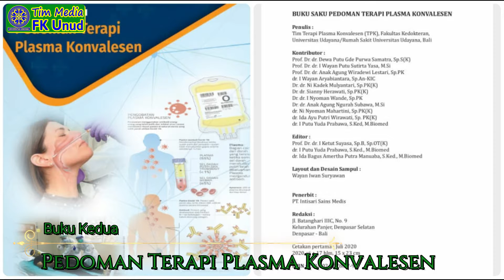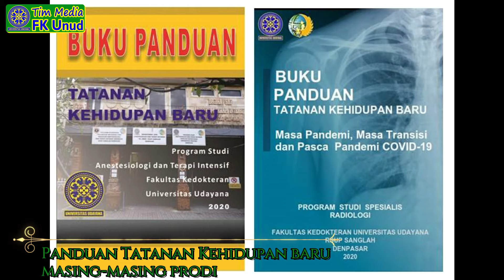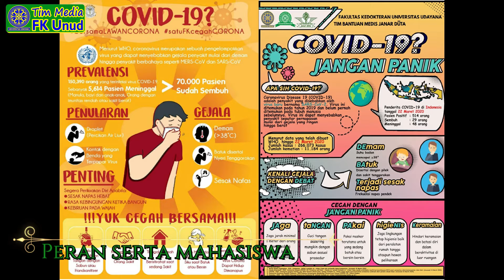Penyerahan 4 Judul Buku Karya FK Unud Terkait Covid-19 Kepada Rektor Unud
Sesi penyerahan 4 Judul Buku Karya FK Unud Terkait Covid-19  Kepada Rektor Unud sebagai bentuk kepedulian FK Unud dalam menanggulangi pandemi Covid-19.